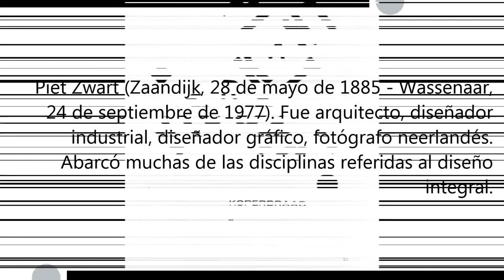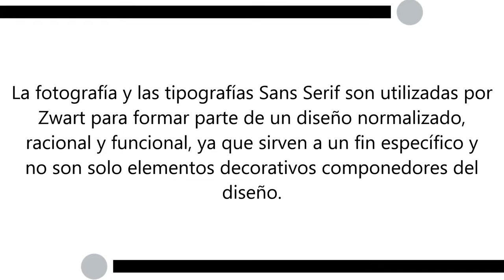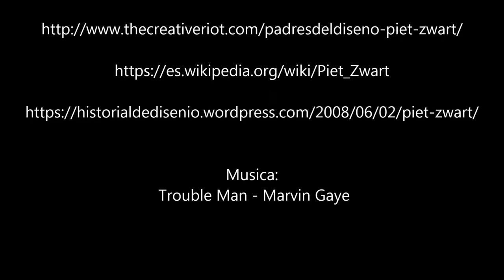Piet Zwart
Trabajo Escolar
Categoria: Historia del Cartel Moderno
Tema: Piet Zwart
Sipnosis: Breve historia sobre el cartelista Piet Zwart y sus aportes al mundo del diseño.